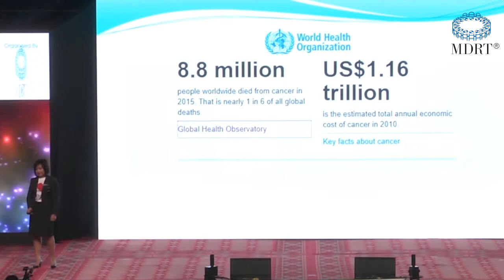2018 Malaysia MDRT Speaks - Jenny Yeoh